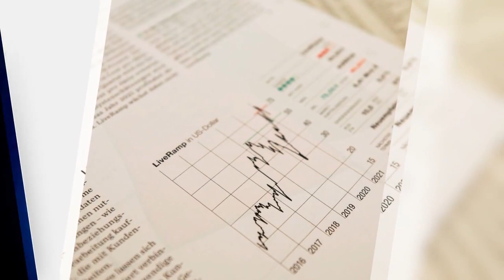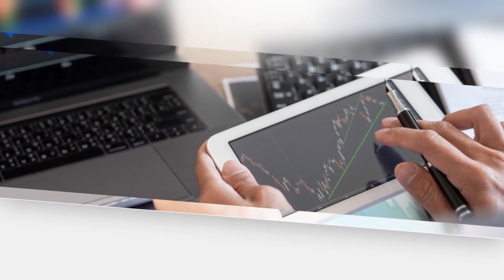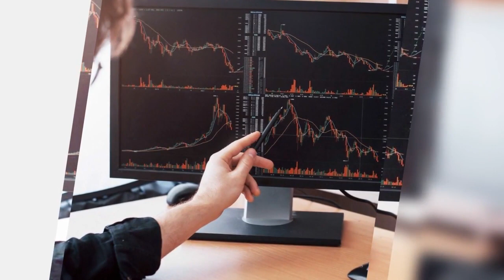Bill Nolan - Audio Blog Chapter 2 Stay The Course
In this week's audio blog I discuss making sure that you have your plans in place to "stay the course" through these turbulent times.
If you found the content in my blog of value, please consider becoming a member of the Small Cap Big Gains community.

Your portfolio will thank you for it.